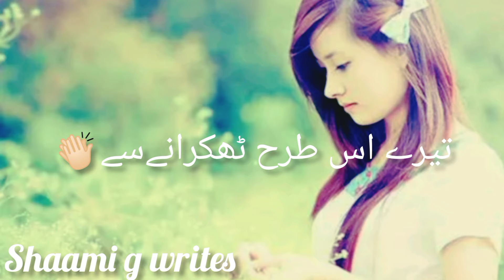Teray Thukraany se Mujhay Dukh to Boht Hoa Doost😥😥youtube||Best Friend poetry ||Heart touching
Teray Thukraany se Mujhay Dukh to Boht Hoa Doost😥😥youtube||Best Friend poetry ||Heart touching poetry status magar mn hood KO is qaabil bnao ga teray shehr ki mitti bhi meray dedaar ko trsay